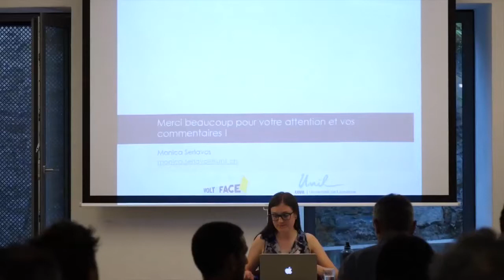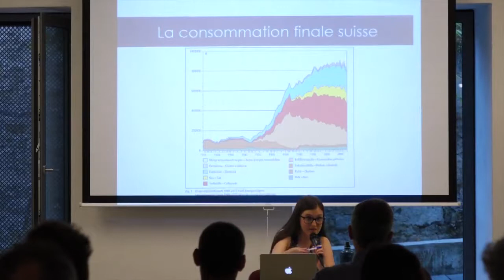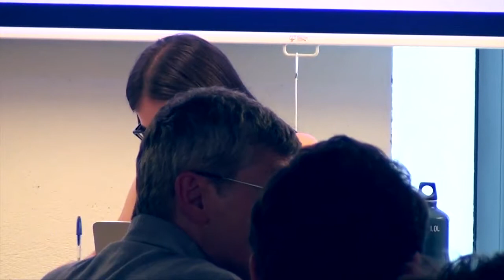L'ÉNERGIE CITOYENNE, UN LEVIER POUR UNE TRANSITION ÉCOLOGIQUE EN SUISSE ROMANDE ? - Débat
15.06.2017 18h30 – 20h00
L'ÉNERGIE CITOYENNE, UN LEVIER POUR UNE TRANSITION ÉCOLOGIQUE EN SUISSE ROMANDE ?
Conférence
Les nécessités de la transition énergétique invitent aujourd’hui à réfléchir à la gouvernance de l’énergie et à s’interroger sur la place plus importante que devraient éventuellement occuper les initiatives d’énergie citoyenne. Il s’agit d'initiatives menées par la société civile qui visent une transition vers un système énergétiquement plus sobre, basé sur des énergies renouvelables et décentralisées, gérées démocratiquement pour répondre à des besoins énergétiques locaux.

Le but de cette conférence est de mieux faire connaître ces initiatives émergentes et de réfléchir sur leurs potentiels et leurs limites. Quelles sont ces organisations et quels sont leurs membres ? Comment évaluer leurs impacts environnementaux et sociaux ? Quelles sont leurs motivations ? Y a-t-il des particularités (institutionnelles, législatives, économiques et financières), mais aussi des risques possibles (concurrence, ressources limitées, effets-rebond, rentabilité atypique), qui pourraient ralentir l’émergence de telles initiatives en Suisse romande ?
PROGRAMME
18h30-19h30 : conférence
19h30-20h00 : débat
dès 20h00 : apéritif
- entrée libre -
CONFÉRENCIERS
Mònica SERLAVOS
Christian ARNSPERGER
LIEN
L’énergie citoyenne peut-elle devenir un nouveau paradigme énergétique dans le contexte de la transition écologique en Suisse Romande?